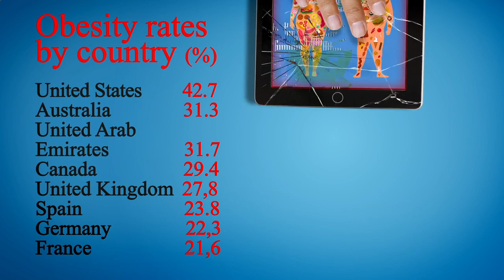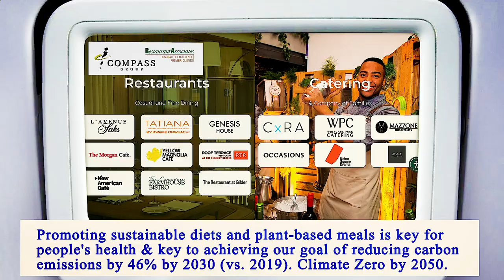Nearest Restaurant From Me Manhattan 10017 NY, New York County, New York, United States